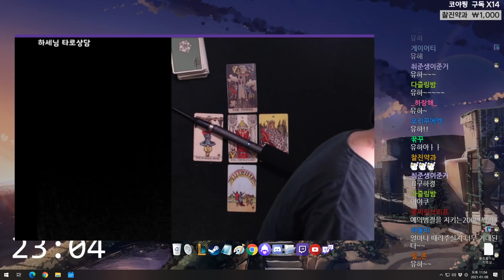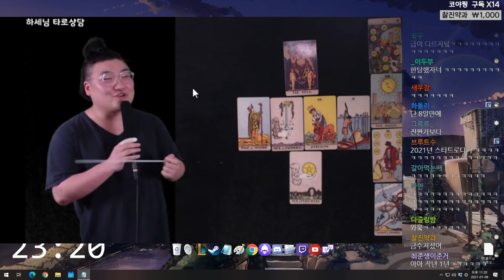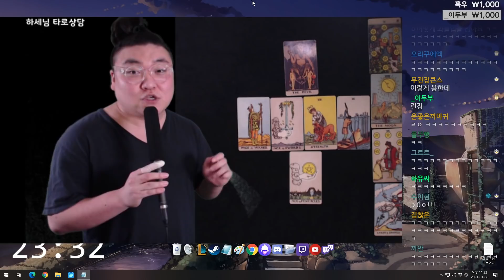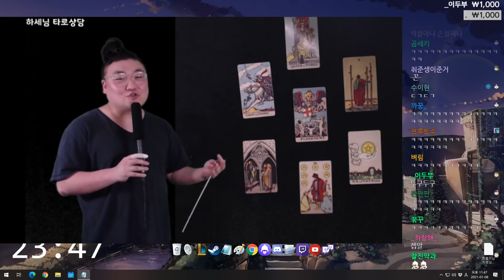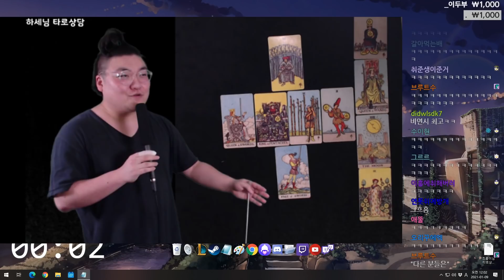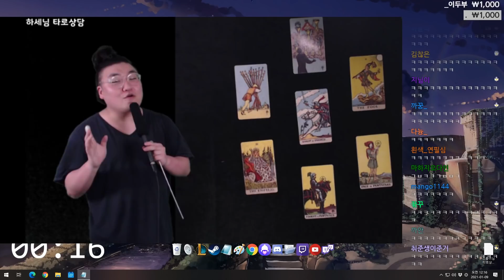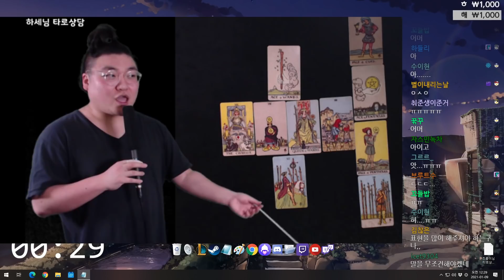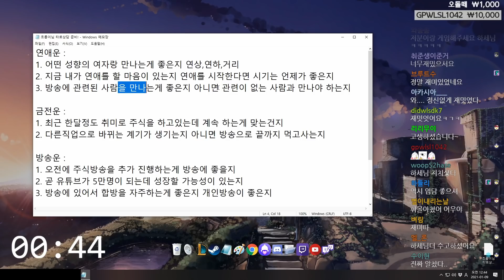[21년 1월 8일]신년 타로상담(w.초롱이) - 하세 게임방송